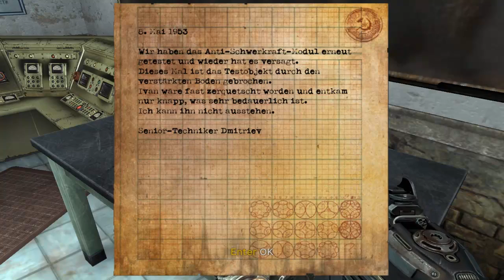Let's Play Singularity #6 [DEUTSCH] Dr. Barisov retten★!!!!produktkubus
Wenn es Euch gefallen hat,würde ich mich über ein Like oder ein Abo freuen:)

Kommentiertes Gameplay von produktkubus(2014)

«SINGULARITY»
FPS von Raven / Activision